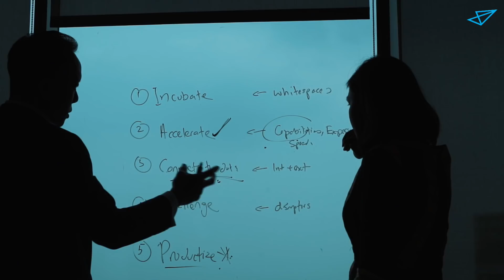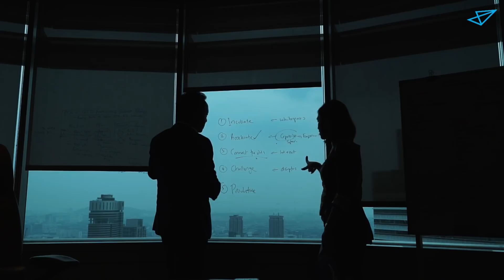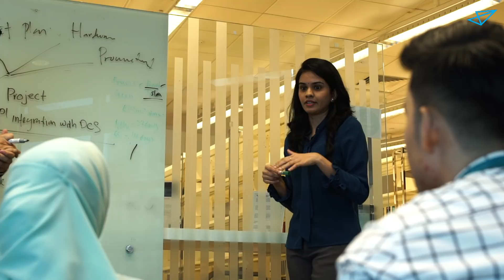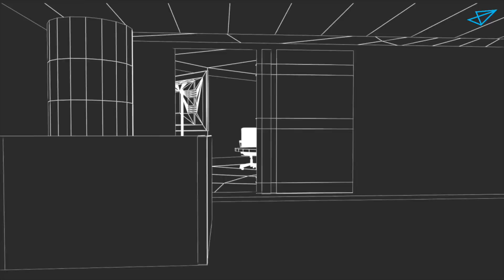PETRONAS ICT GRADUAN GO!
PETRONAS ICT is the digital technology enabler supporting PETRONAS to be a leading oil & gas multinational of choice. With a diverse workforce of more than 1,600 people, we deliver mission-critical, innovative and secure ICT solutions within PETRONAS in 65 countries, ​​servicing more than 51,000 employees worldwide.

Watch this video to gain insights on what it takes to build a successful career at PETRONAS ICT and be part of a world-class ICT organization.

to find out more about PETRONAS ICT and to submit your applications.